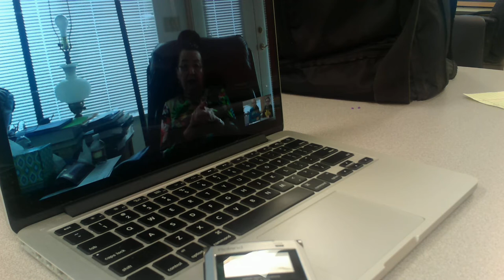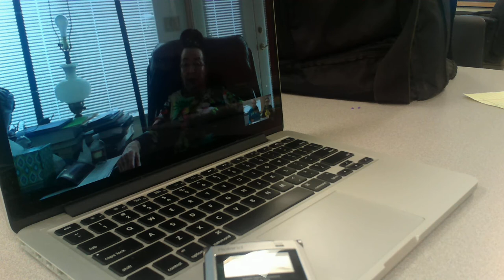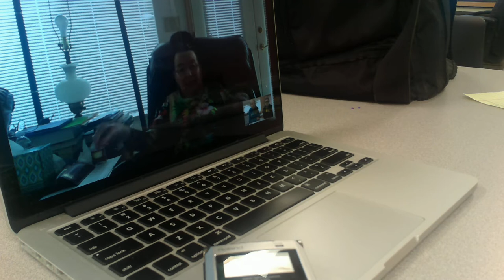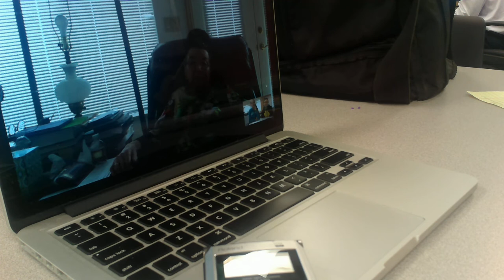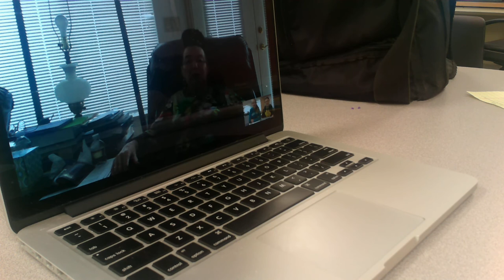Skype Interview With Holocaust Survivor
This is our first connection with Magda Herzberger, 87, one of the few remaining survivors of the Holocaust. She is a distinguished poet, lecturer, composer, and the author of several books.

This is a video where a student who connected with was able to ask some questions. We again Skyped with Magda but this time with 300 students in our 7th grade class.